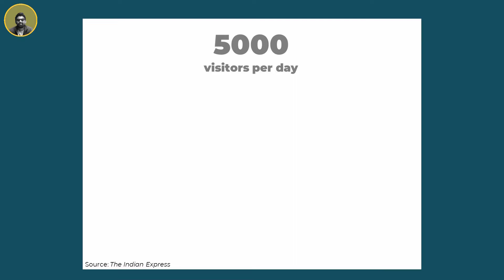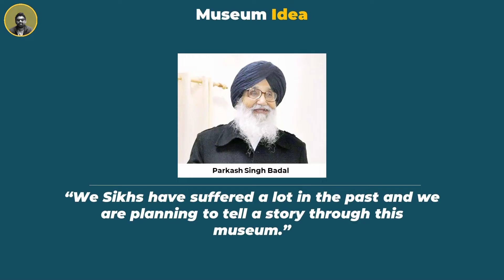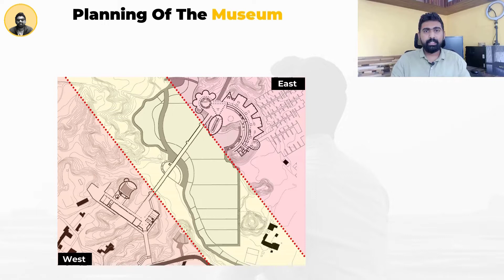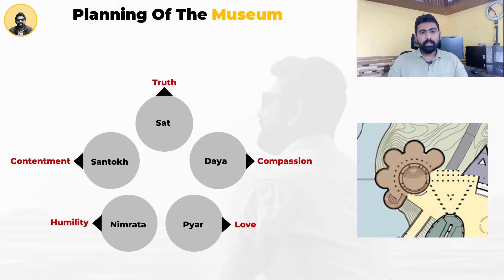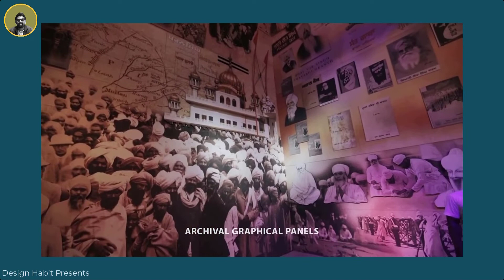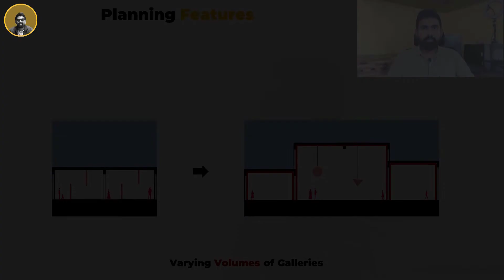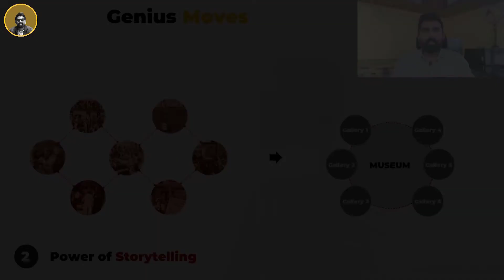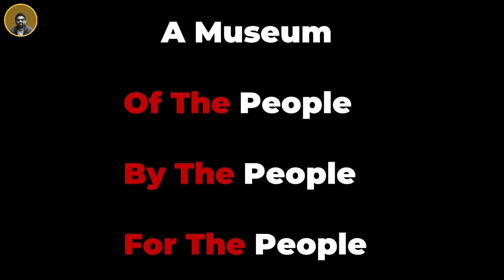Virasat E Khalsa Heritage Museum | Anandpur Sahib | Architectural Case Study | Ar Moshe Safdie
*Virasat E Khalsa Heritage Museum Architecture Case Study -
Virasat-e-Khalsa has been recently crowned India’s No. 1 museum in terms of visitor footfall. Popularly known as the Ajuba or ‘8th Wonder’ of anandpur sahib in local parlance, the museum topped the popularity charts in museum world in 2019 as it got listed in annual reference books like ‘Limca Book of Records’, India Book of Records’, ‘Asia Book of Records’ and ‘World Book of Records’. And many more other awards
The Limca Book also mentioned the Museum’s name as India’s top-ranked museum in terms of tourist footfall.
So the museum which we are talking about is none other than the Khalsa Heritage Museum in Anandpur Sahib, a town in the State of Punjab
And the responsibility of designing this beautiful museum complex was awarded to the Israeli-Canadian-American architect Moshe Safdie with Ashok Dhawan as the local Associate Architects and the amazing interior display of this museum was done by Amardeep Behl
The Khalsa heritage centre is a museum of the Sikh people located in the holy town of Anandpur Sahib, near Chandigarh in the State of Punjab
The museum celebrates 500 years of Sikh history and the 300th anniversary of Khalsa, and totally based on the scriptures written by the 10th and last guru Gobind Singh.
So the site allocated for this museum measured 75-acre site in total area overlooking the Anandpur Sahib Gurudwara, with hills as the backdrop and also it is one of the world’s largest Sikh heritage museum dedicated to depicting the journey and history of a single community. So this was the relevance of virasat e khalsa
Moshe Safdie began with designing of the virasat e khalsa  museum back in 1997 and finally it got inaugurated on November 25, 2011, so it took around 14 years to complete this museum.
So now the question lies what are some of the smart planning or design ideas that attracts so many visitors on a daily basis which eventually has become world famous.
Brief-
We Sikhs have suffered a lot in the past and we are planning to tell a story through this museum.
So before starting on to the actual design process Ar. Moshe Safdie visited the historic towns of Rajasthan, Punjab to draw some inspirations for the museum
The whole heritage centre is a complex divided into 3 parts -eastern and the western block which is connected by a 540 ft bridge.
The entry to the museum is from the western and the eastern block as well, but the main entry for tourists is from the western block
Virasat e Khalsa circulation-
The circulation is pretty simple with single loaded corridors and crescent and flower like galleries located in between
A 540 ft from the western complex provides pedestrian access to the eastern complex, which comprises of - permanent exhibitions presenting Sikh history, religion, and culture.

Timecodes
0:00 – Introduction to Case Study
2:21 – Virasat e Khalsa Museum Introduction
3:40 – Design Challenges for this Sikh Heritage Museum
4:41 – Design Philosophy of architect moshe safdie
6:22 – Spatial Planning, Circulation of the Museum Complex
13:43 – Spatial Features of its Architecture
16:54 – Structural Arrangement of the Museum
17:26 – Material Palette used in the Virasat e Khalsa Museum
18:14 – Smart and Genius Moves in Planning of this Ajuba Museum
21:17 – A Museum of the People, By the People and For the People
My Filming Equipments
● Green Screen
● Mic for Audio Recording
● Logitech C922 Pro for Video Recording
● Digitek LED Light
● Lenovo Legion Y540 Laptop
● Seagate Hard drive

Video Footage Credits – Design Habit, New Delhi
Research References
Safdie Architects